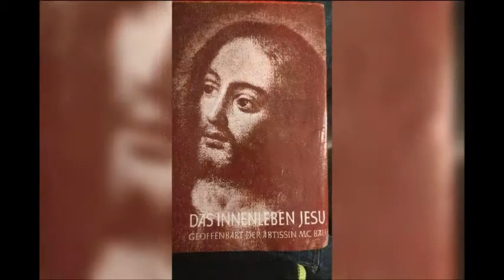Hilf mir lieber die Armen Seelen zu befreien!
17 Juli 1964
S.194
Titel:
E.Kindelmann
Geistliches Tagebuch

Die Liebesflamme 🔥🔥🔥des Unbefleckten Herzen Mariens